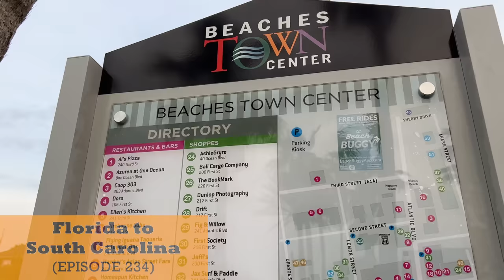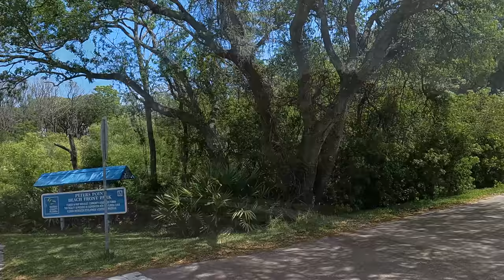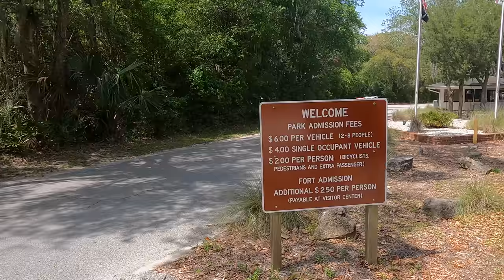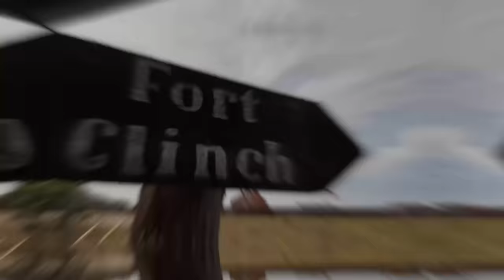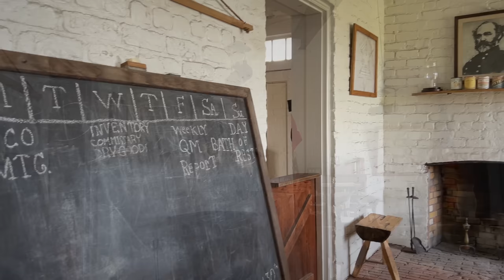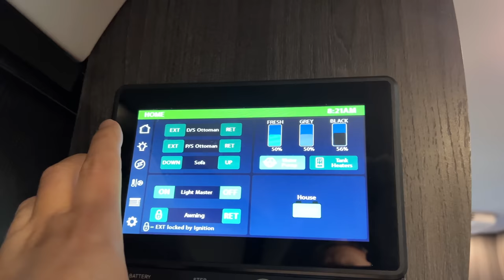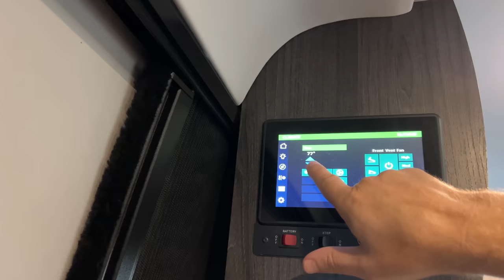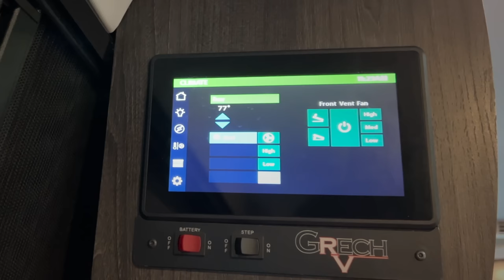DRIVE ON BEACH | Fort Clinch | COST TO CHARGE BATTERIES | So Long Florida!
(EPISODE 234)

ℹ️ About this episode:
We are finally leaving Florida and go through Georgia and then South Carolina! We make a few stops along the way that you may want to check out. First, a beach along the Atlantic Ocean that you can drive your vehicle on, a waterfront campground, the historic Fort Clinch and lots of boondocking along the way. In this episode of, LivinRvision, we also do a test to see how much it costs us to run the engine at idle to charge the Lithium-ion batteries for 3 hours. (Note: This is something that we were told by the manufacturer that is okay to do for 2 or 3 hours because we drive a lot of hwy miles that cleans the DPF and keeps the engine clean. Always do your own research as your situation may be different). You may be surprised how many gallons of diesel fuel it actually takes. We hope you enjoy the show!🧡😊🤓

🙌 LRV PARTNERS

▶︎ TravelData (T-Mobile) $10 off first order over $100.